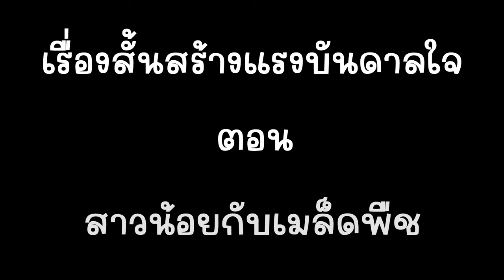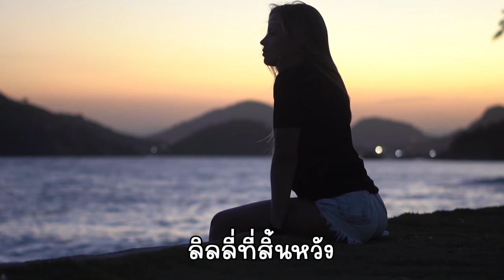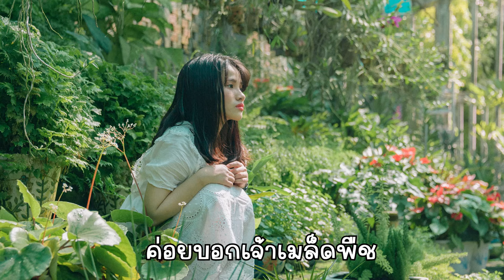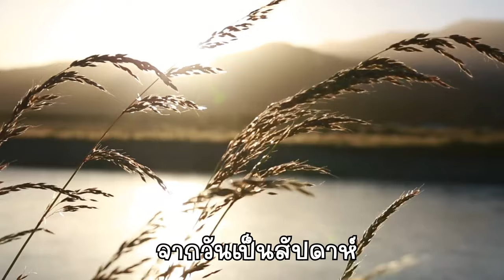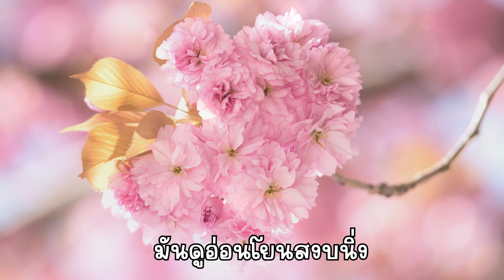เรื่องสั้นสำหรับผู้ที่มีปัญหาความรักหรือกำลังตกหลุมรักใครสักคน - เรื่องสั้นสร้างแรงบันดาลใจ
เรื่องสั้นในวันนี้เป็นเรื่องราวสร้างแรงบันดาลใจให้กับผู้ที่กำลังมีความรัก หรือประสบปัญหาเรื่องความรักครับ ใครที่กำลังมองหาแรงบันดาลใจ กำลังใจเรื่องความรัก การแก้ปัญหาความรัก จะคบต่อไป หรือ จะพอแค่นี้ ไปลองรับฟังกันเพื่อหาคำตอบได้เลยครับ